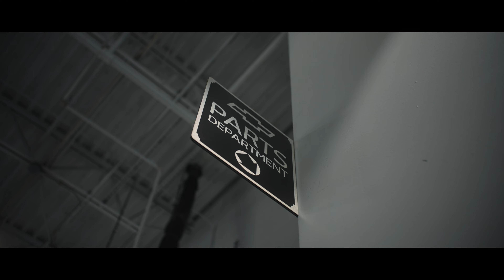West Herr Chevrolet of Williamsville - Dealership Suite 2024